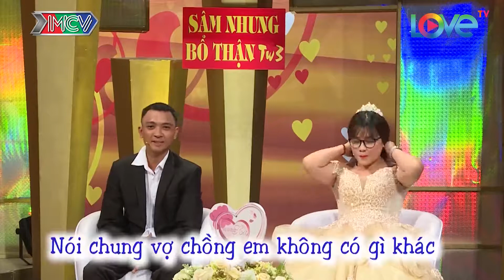Chuyện vợ chồng tiếu lâm của ông chồng Ở DƠ, 4 ngày không thay đồ | XẢ XÌ CHÉT